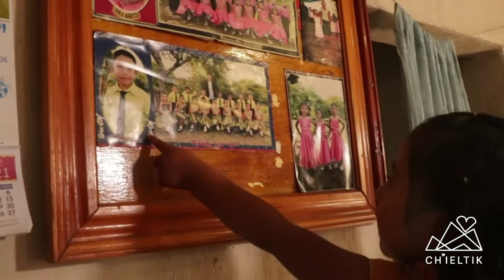Ser madre soltera en comunidad indígena de Chiapas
En México, y todavía más en las comunidades indígenas, la responsabilidad del embarazo no es compartida. Conoce el testimonio de Marilé, madre soltera y actualmente Semillera de Ch’ieltik.